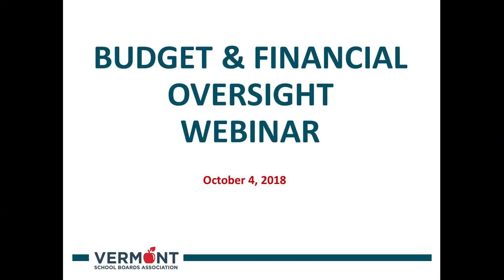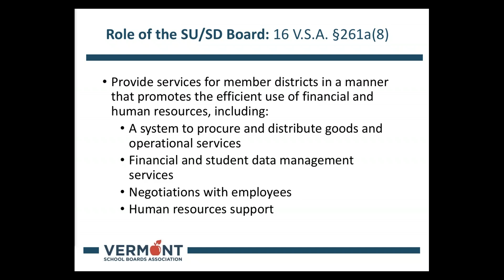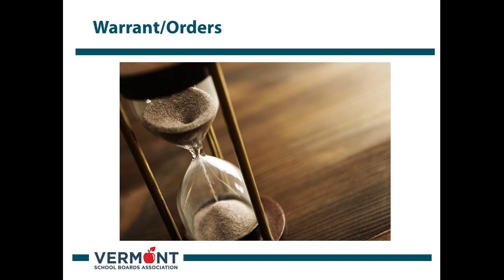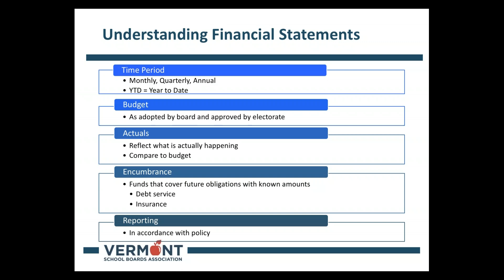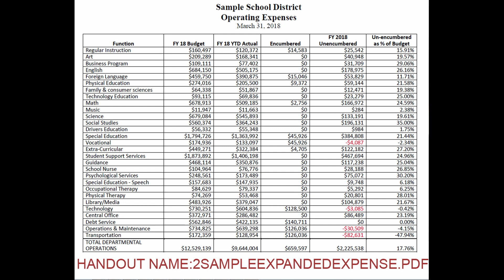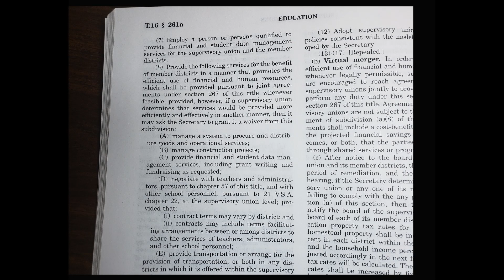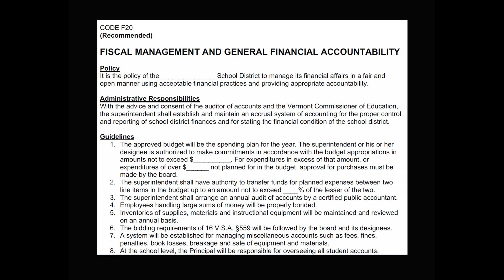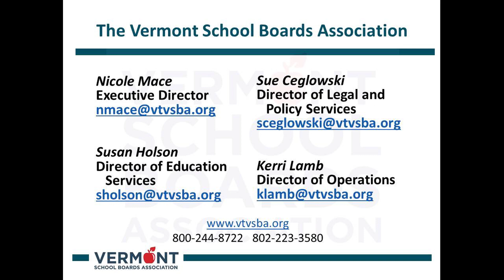Webinar Financial Oversight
Budget & Financial Oversight Webinar
Produced by the Vermont School Boards Association